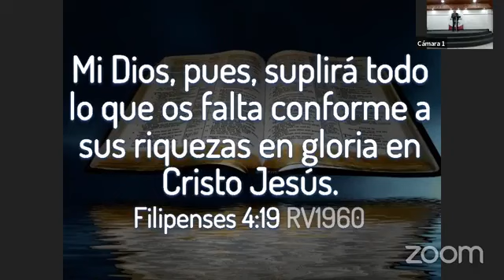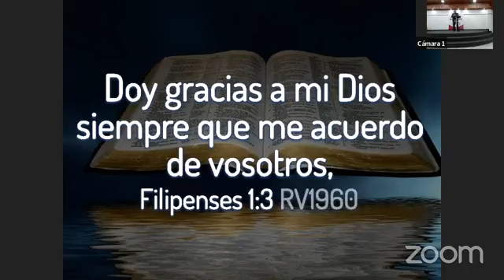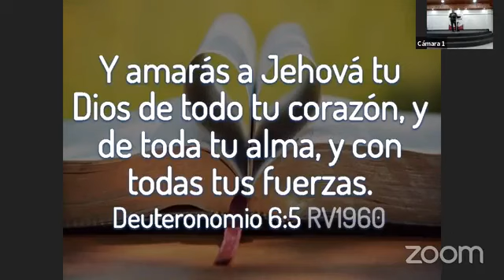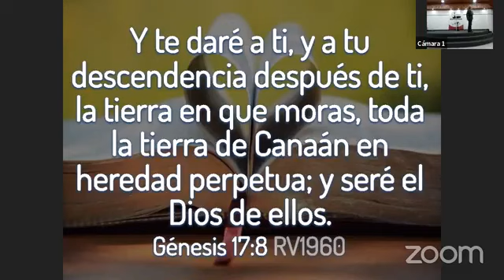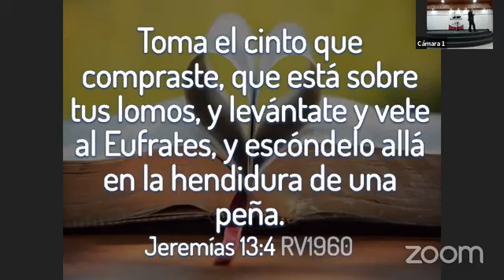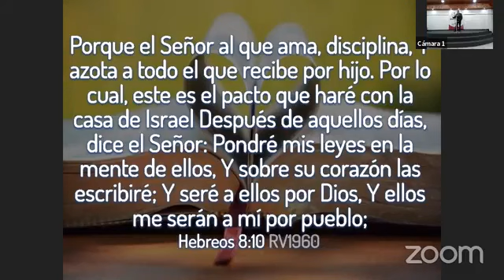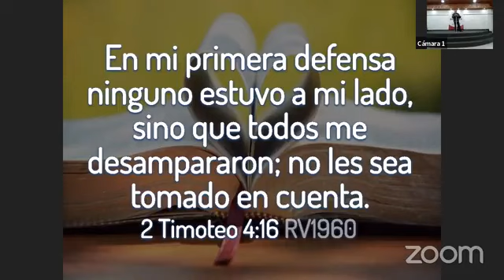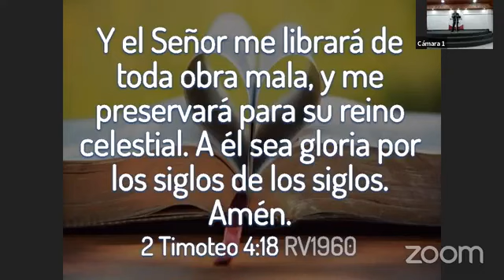Reunión General IRC - 23 de julio 2023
Bienvenidos a la Iglesia Renovación Cristiana. Un lugar para aprender a conocer a Dios. Somos un grupo de hombres y mujeres que buscan conocer a Dios, entender sus caminos y tener una mejor calidad de vida. Desarrollamos nuestro trabajo a través de familias, hombres, mujeres, jóvenes y niños.
Te invitamos a que nos acompañes en nuestros cultos presenciales todos los domingos a partir de las 10:30am en la autopista norte #102-70, Bogotá, Colombia.
¡Te esperamos!